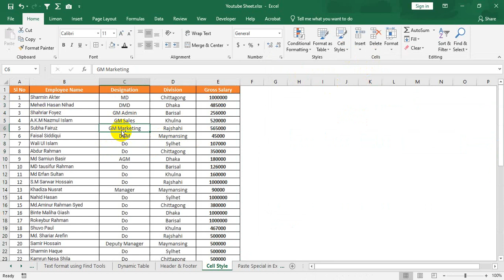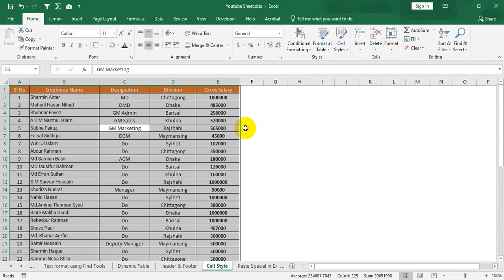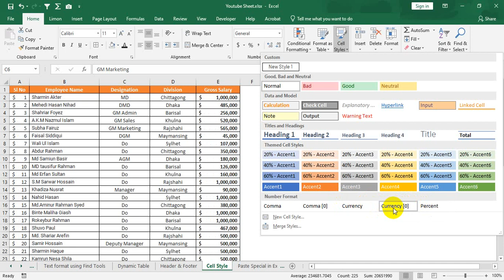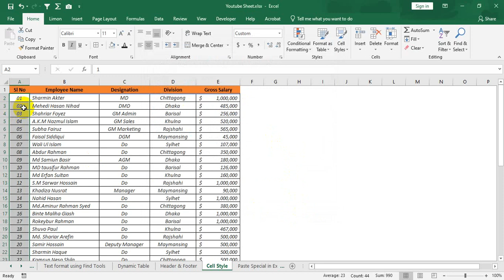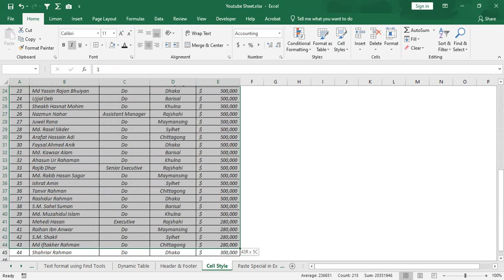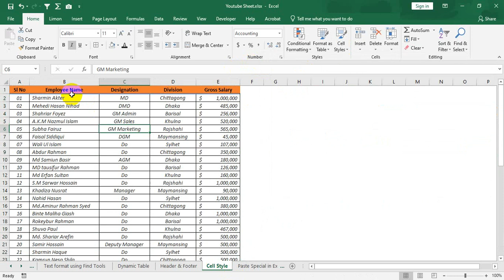Cell Styles in MS Excel | How to design a table by Cell Styles | Excel Bangla Tutorial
In MS Excel, we can design the whole table or specific rows and columns using Cell Styles tools. In this video, I have shown how we can design the table from the Cell Style Tools. This will make your table beautiful and presentable.